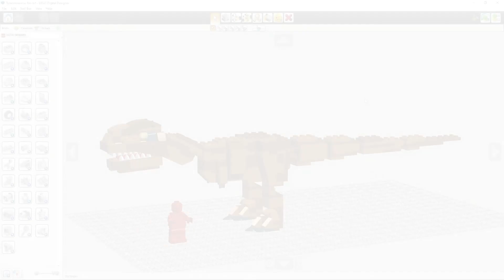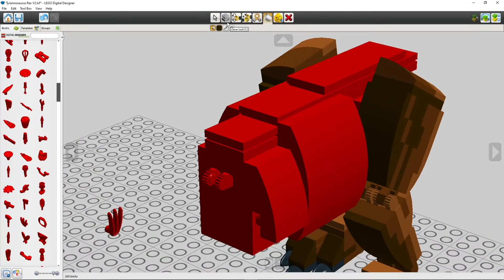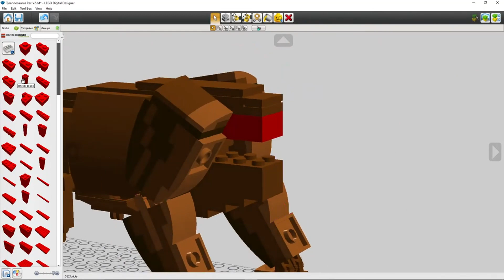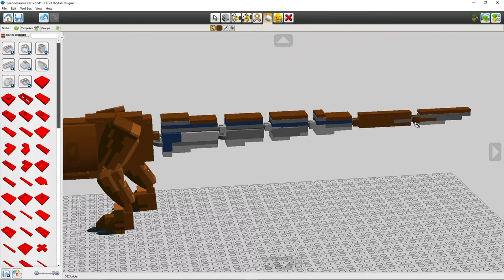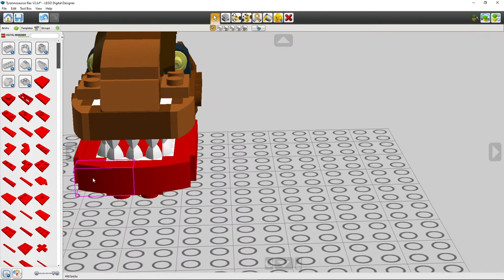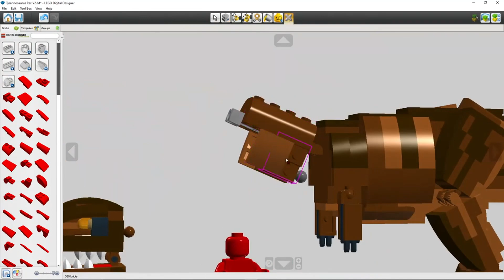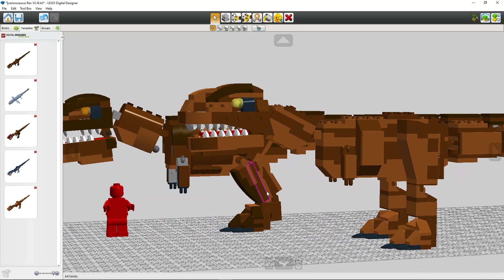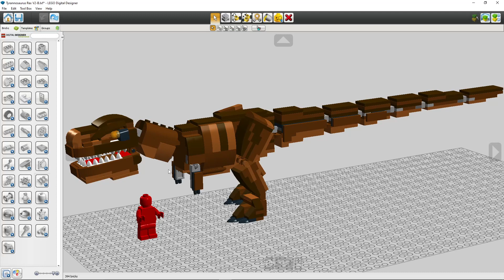Lego Jurassic Park/World Tyrannosaurus Rex (MOC)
The King of the Dinosaurs, Mother of Nublar, the single strongest carnivorous dinosaur to walk the earth (fight me). Today we see my Version 2 Tyrannosaurus Rex build that was created in preparation for Dominion. I'm going to have my work cut out for me. At the very least the queen looks better than she ever did before.